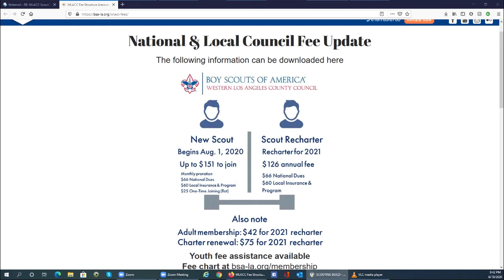ScoutCast LA 2020-2021 Membership Fee Explained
The host of ScoutCast LA breakdown the new National & Council Fee.